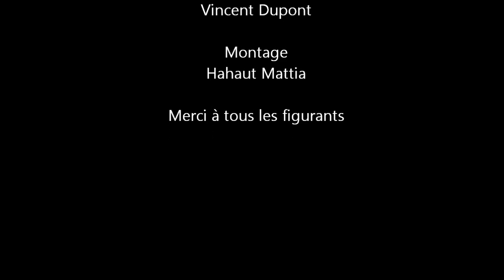Bref à l'étude.wmv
Show des Rhétos 2012 ARMB Bref à l'étude: Vincent, Mattia, Lorenzo, Morgane,...